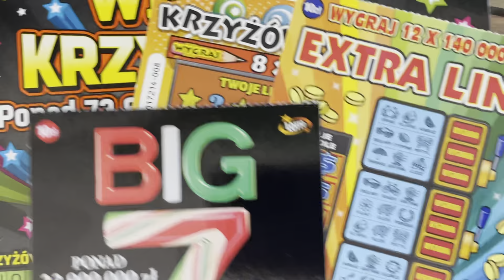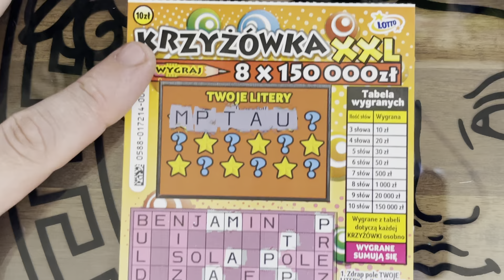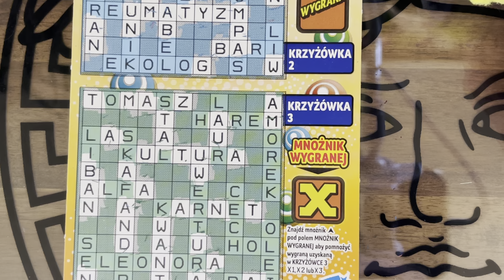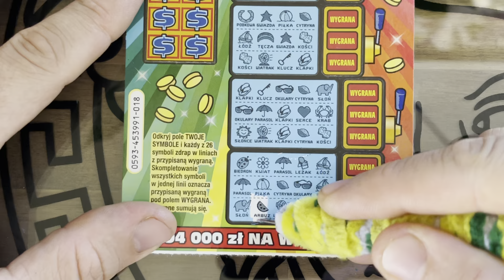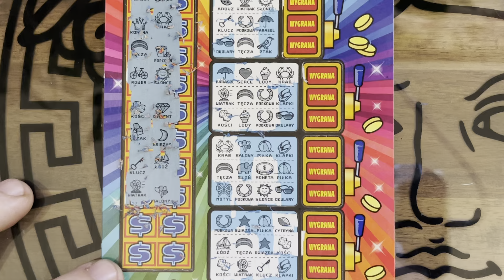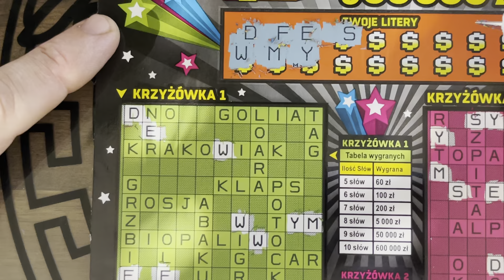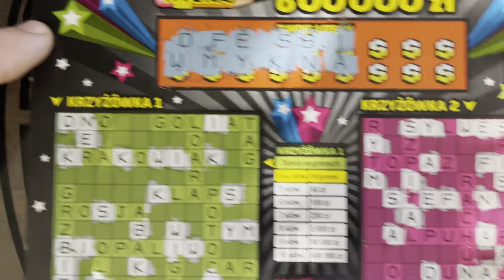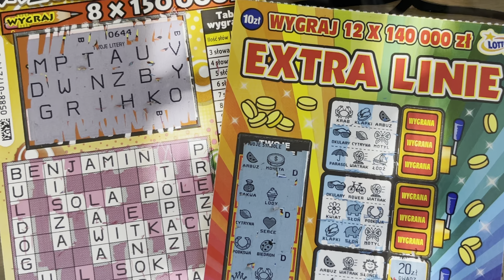ZDRAPKI. WIELKA LINIE I XXL A DO TEGO BONUS